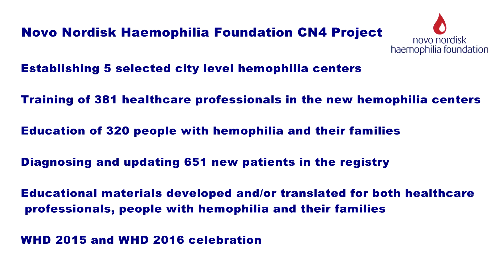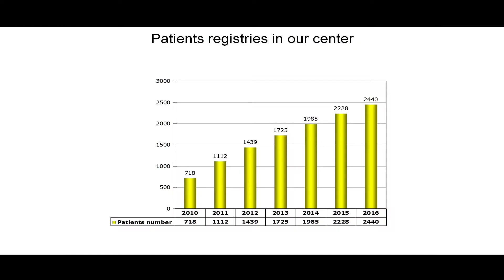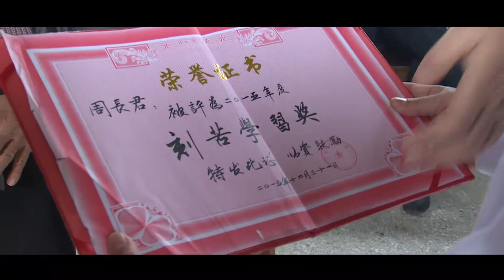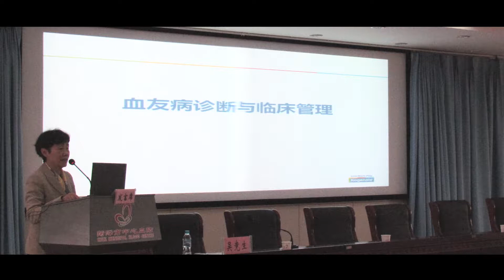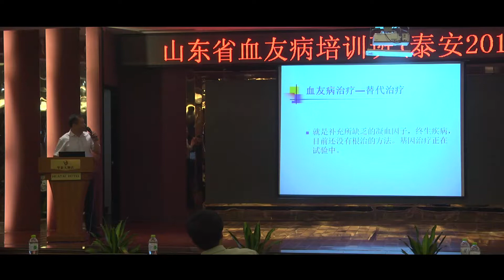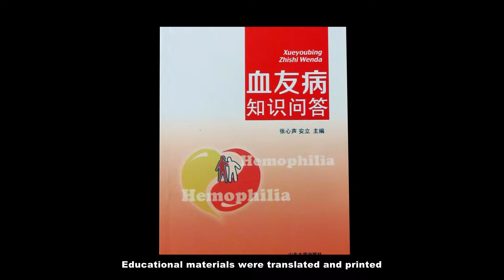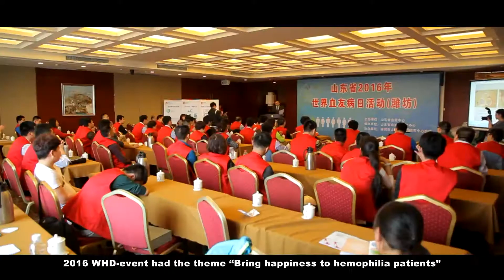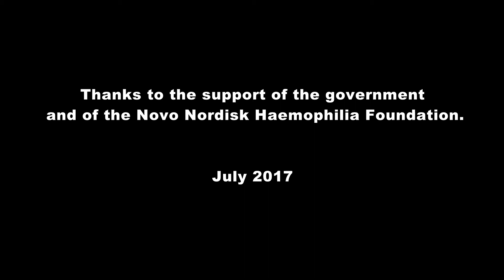NNHF China 4 project - Final video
NNHF programmes in China span 10 years and include 8 projects and 4 fellowships. One of these is the China 4 project in Shandong province. The NNHF engagement with the Shandong team started with the China 2 project, which included training for the team at the Shandong Haemophilia Centre. The China 4 project build on this achievement strengthening 5 city level centres by providing training to multidisciplinary teams thus getting quality care closer to people with bleeding disorders. Watch the video created by the Shandong project team to showcase their many inspiring results and their close collaboration with the province authorities.